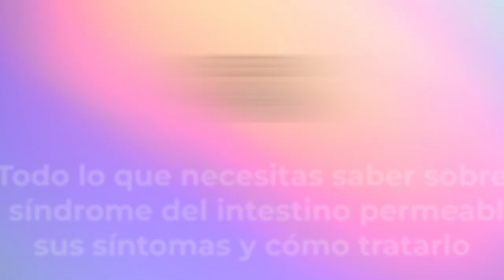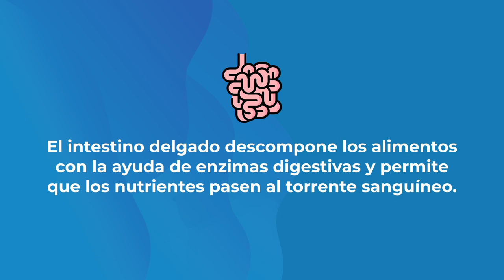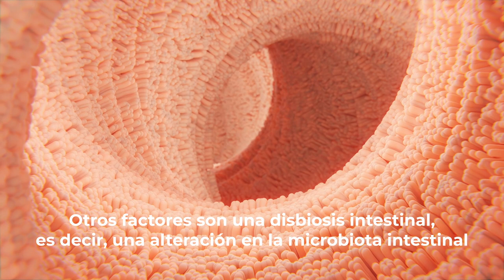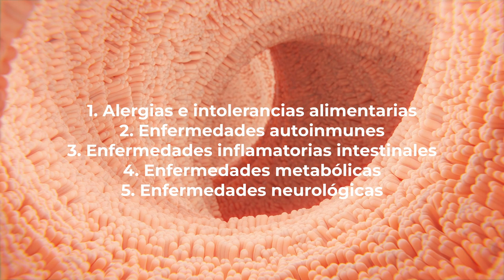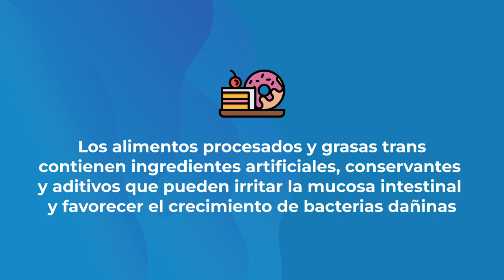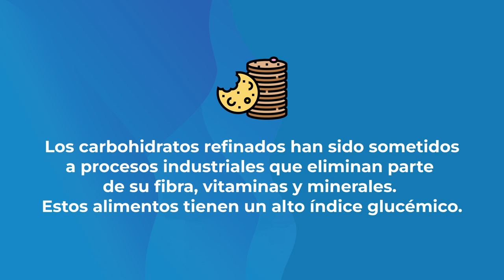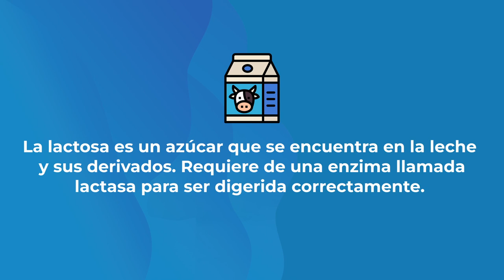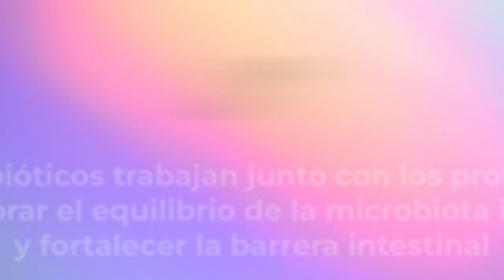💥 SÍNDROME del INTESTINO PERMEABLE 🚨 Causas + Síntomas + Alimentación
✅ ¿Sabes qué es el síndrome del intestino permeable y cómo puede dañar tu salud? ¿Conoces las causas y los síntomas de la permeabilidad intestinal? ¿Quieres saber cómo mejorar tu intestino permeable y reducir la inflamación?

❌ El síndrome del intestino permeable es un problema que se produce cuando el revestimiento del intestino se vuelve más poroso de lo normal, lo que permite que las toxinas, bacterias y sustancias no digeridas entren en el torrente sanguíneo. Por ello vamos a explicarte:
- Causas del intestino permeable
- Síntomas del intestino permeable y factores de riesgo
- Alimentación a evitar y alimentos recomendados como tratamiento

👉 ¿QUÉ NO CONOCES AÚN REGENERA PRIME?❗Accede a 1 postgrado al año y 1 nuevo curso cada mes por sólo 89€ al año!

00:00 Introducción
00:43 Que es el intestino permeable
01:35 Funcionamiento del intestino
03:23 Causas de la permeabilidad intestinal
04:44 Síntomas del intestino permeable
06:20 Factores de riesgo
09:02 Alimentación a evitar
12:38 Alimentación recomendada
14:54 Otros consejos